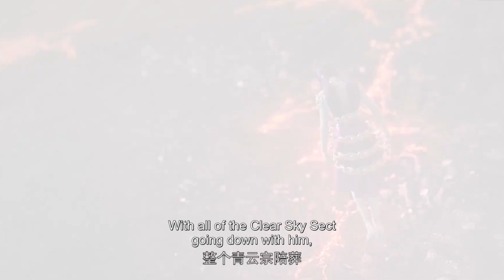🔥The End 大结局！！羅徵決戰妖皇！用一人之命換天下平安！ | EP52 百煉成神 Apotheosis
羅徵決戰妖皇！用一人之命換天下平安！更多精彩，一起來看看吧！

更多精彩

合集看個爽！屠龍少年念冰的奇幻冒險！冰與火的傳説流傳在仰光大陸！| 冰火魔廚 EP53-70

大妖天威復活，羅徵正面對戰妖皇！戰勝天威，卻不是妖皇對手...

【百煉成神 Apotheosis】家族敗落，至親受難，羅徵從雲端跌落成為一名卑微家奴，在各族抗爭不斷、神秘力量統治的世界，不甘墮落的羅徵偶得神秘功法，煉自身為器，一道抗爭的序幕，就此轟然拉開。